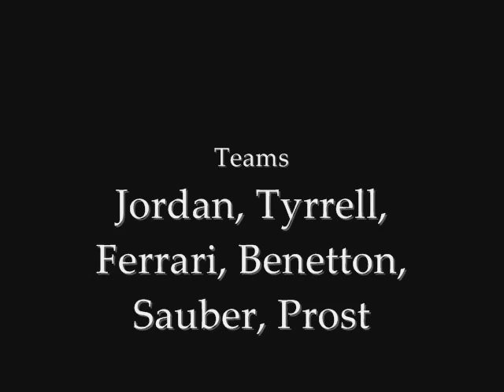Tribute to Jean Alesi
My 1st tribute
French driver from 1989 to 2001
Best rank: 4th place in 96 and 97
201 Grand Prix
1 victory at Montreal
2 poles, both at Monza 94 and 97
32 podiums